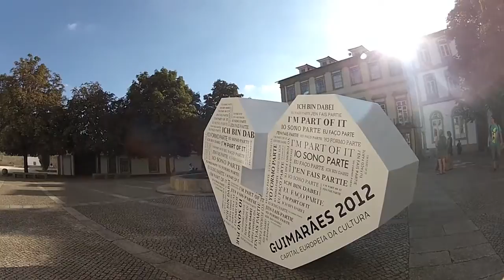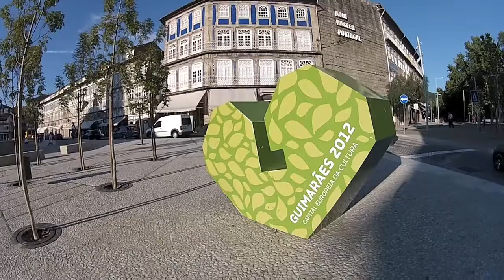Braga and Guimaraes: Portugal's historical north (Travel Videoblog 029)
During our trip through the north of Portugal we stopped in Braga and Guimaraes: two cities with a rich history and nice old city centres.